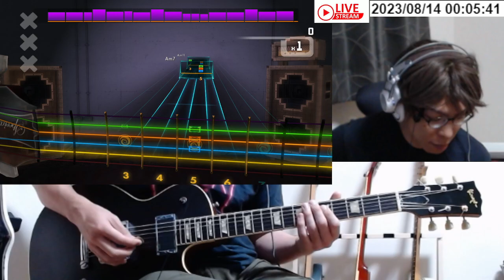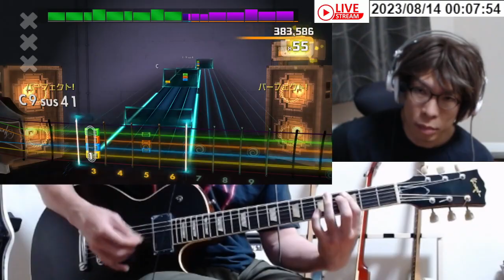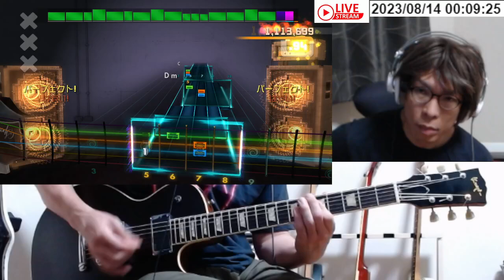Chicago - Saturday In The Park(rhythm) 1,132,256 RS2014 Score Attack